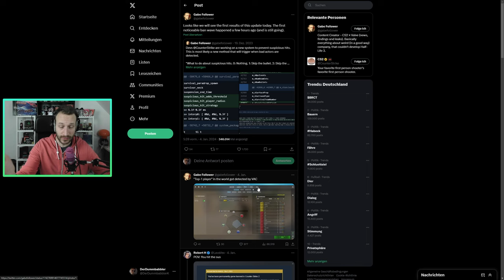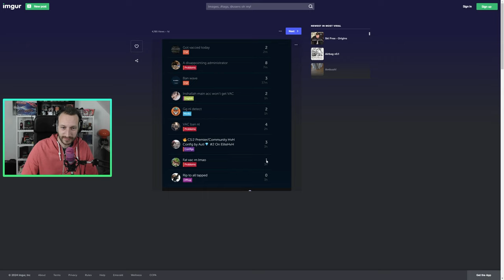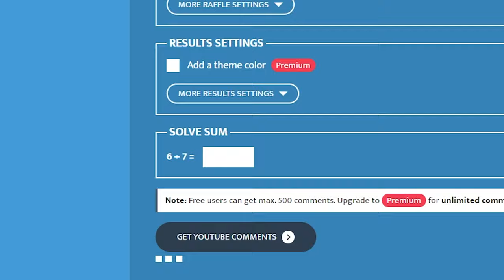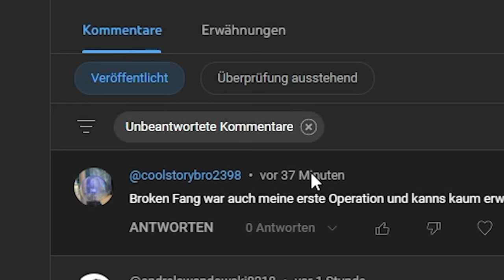Einer der größten CS2 Cheats wurde detected | Huge CS2 Ban Wave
Einer der größten CS2 Cheats wurde detected, dessen User wurden bereits zu hunderten, wenn nicht sogar tausenden gebannt. Die zweite große CS2 Ban Wave? Valve scheint fröhlich vor sich hin zu kochen :D
Vielen Dank an Passionwhisky für die Infos